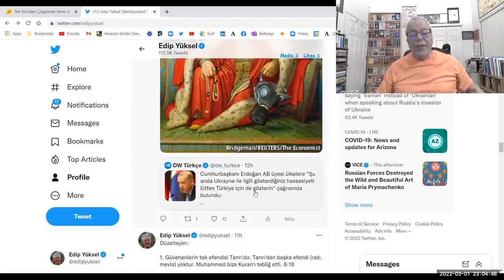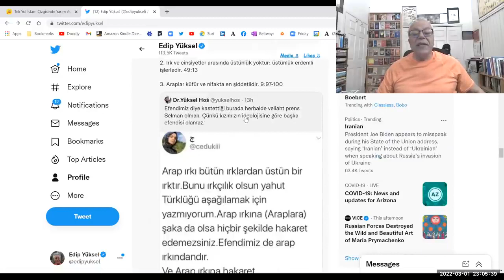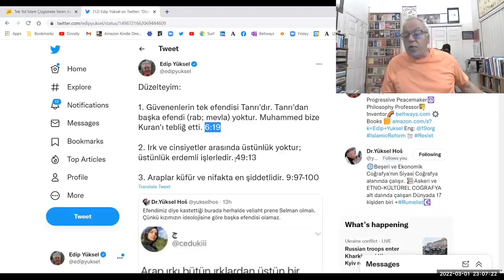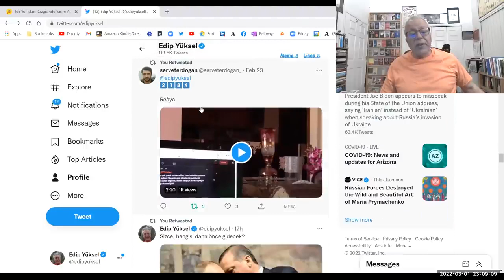edipyuksel 2️⃣2️⃣4️⃣6️⃣ Efendi ve Mevla